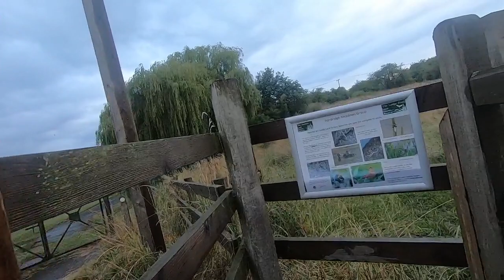Evening Walk with My Dogs Diane & Benji, Madeley & Ironbridge, Telford 27.7.21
Roberts Road, Orchard Lane, Beeches Field Nature Reserve, Lodge Lane, Lincoln Hill, Kyrle Close Mollett Drive, Beech Road, School Road and back to Roberts Road